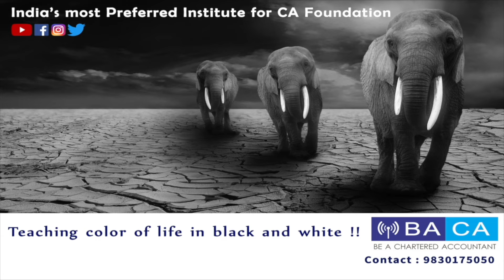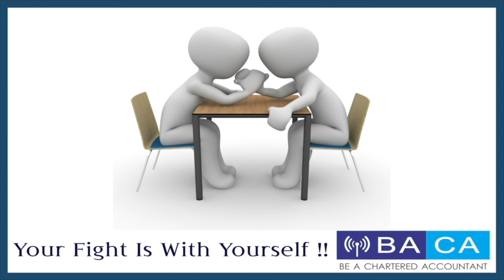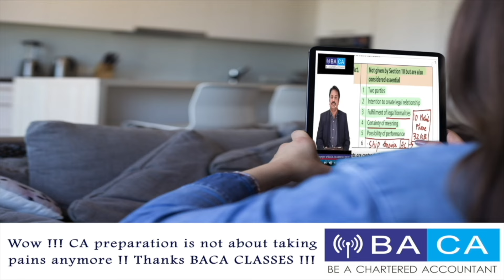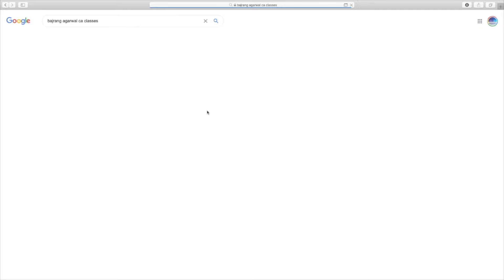GOOD NEWS ! Bajrang Sir is now almost recovered from his paralysis to re-start CA Foundation .